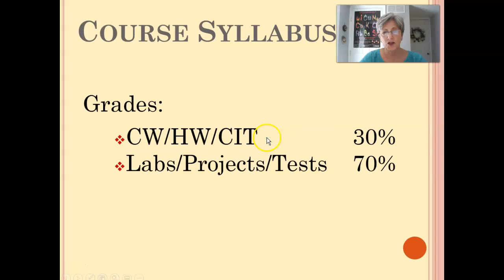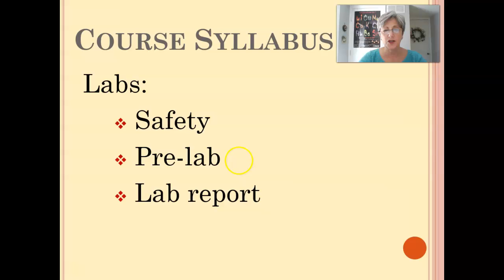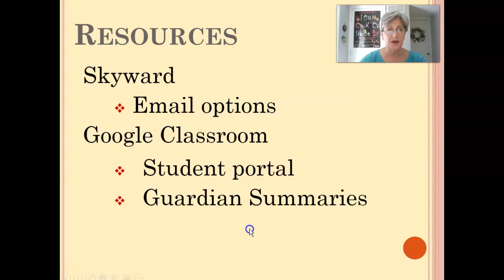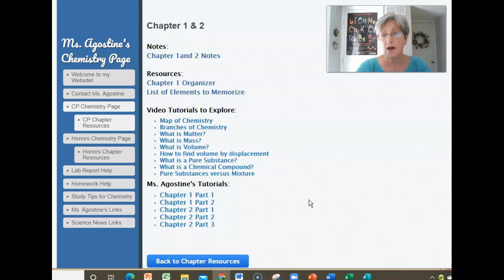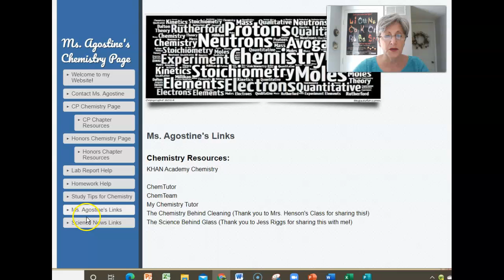CP Back to School Video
College Prep Classes Back to School Night Message